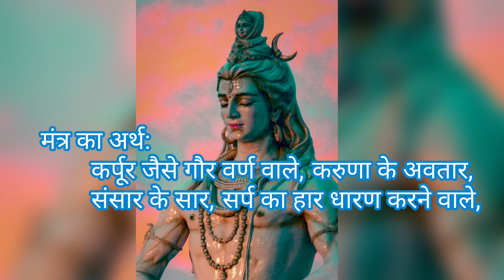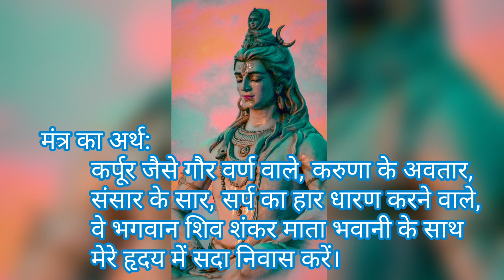कर्पूरगौरम मंत्र का अर्थ |Karpur gauram mantra meaning in hindi |कर्पूरगौरम मंत्र का अर्थ हिंदी में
कर्पूर गौरम करुणावतारं मंत्र का अर्थ
Karpur gauram mantra meaning in hindi

आप में से बहुत सारे लोग नहीं जानते होंगे कि आरती के बाद करपुर गौरम मंत्र क्यों गाया जाता है भगवान शिव की आरती इस मंत्र के बिना क्यों अधूरी है कर्पूर गौरम मंत्र के बिना भगवान शिव की पूजा आराधना क्यों अधूरी मानी जाती है अगर आप सब कर्पूर गौरम मंत्र के बारे में इन बातों की जानकारी चाहते हैं तो आप सब इस वीडियो को पूरे अंत तक ध्यान से सुने।